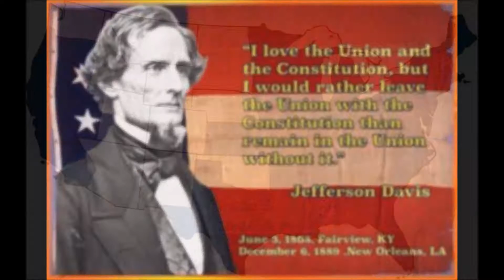The Heart of Dixie by Danielle Bradbery. A Southern Story.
The song "The Heart of Dixie" by Danielle Bradbery is a great Southern Story.

DEO VINDICE. (UNDER GOD, OUR VINDICATOR.)